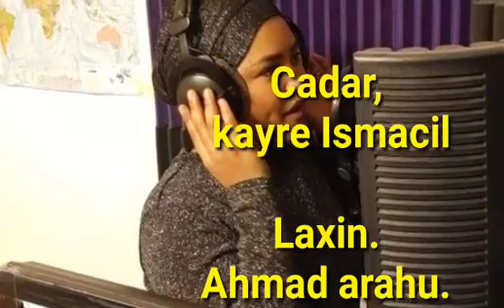New Eritrean music saho. 2021, Nima kayre. (Nibahar)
© ሰላም ነዚ ቢድዮ ካብዚ ዳዉንሎድ ምግባር ንኣርቲስቲ
ቡዙሕ ጉድኣት ስለ ዘለዎ ብክብረትኩም ካብዚ ቻነል ነዚ
ቢድዮ ዳዉንሎድ ምግባር ምዝርጋሕ ኩሉኩል እዩ፡፡

 © copyright ፡TEMESGEN ENTERTAINMENT.ANY
Prohibited